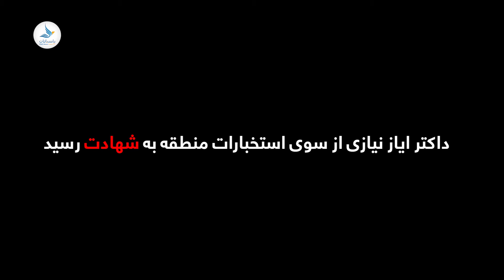پشتیبانی نهادهای مدنی از نیروهای امنیتی و دفاعی کشور